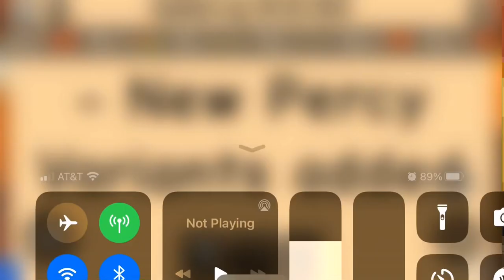They made a new Percy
Credit to VickPenguin04